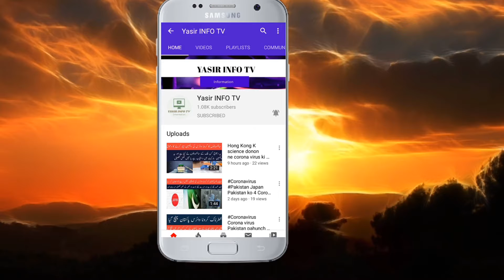TLP Allama Saad Rizvi new Ameer of TLP | who is new leader of TLP